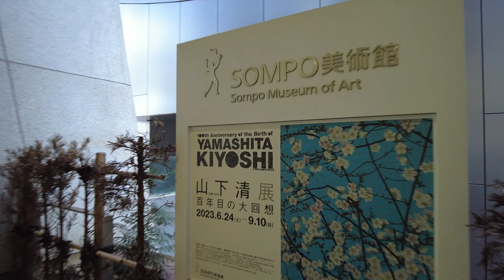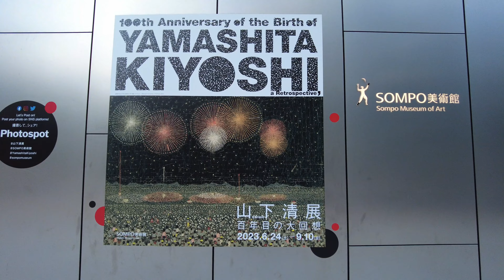【芸術】損保ジャパン 山下清展 新宿 2023夏【本質への入り口】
東京都新宿区　損保ジャパン　美術館　山下清展　芸術　アート　建築　新宿高層ビル　観光　旅行　昭和レトロ　安心 安全　誰ひとり取り残さない東京都　SDGs　TOKYO JAPAN
今回の現場のすべての皆様に敬意を表すと共に心より感謝申し上げます。
I would like to express my respect and gratitude to everyone involved in this project